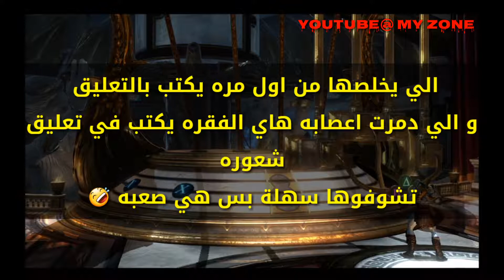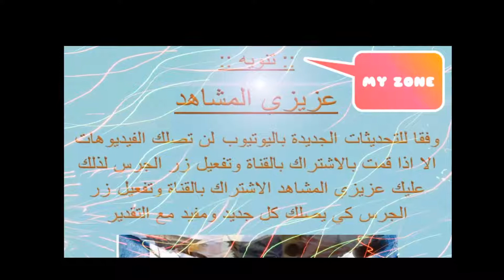اله الحرب ( كريتوس ) الجزء الثالث الجولة السادسة GOD OF WAR||| part six